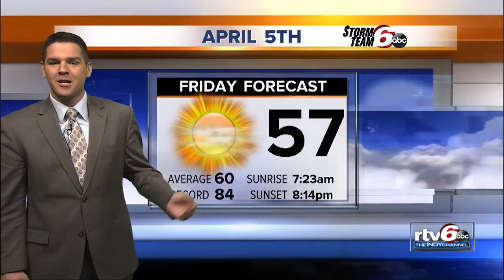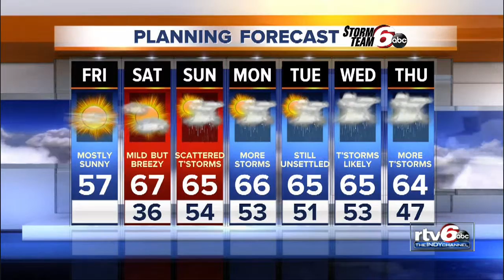Friday warms toward weekend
Friday's temperatures warm toward the weekend.